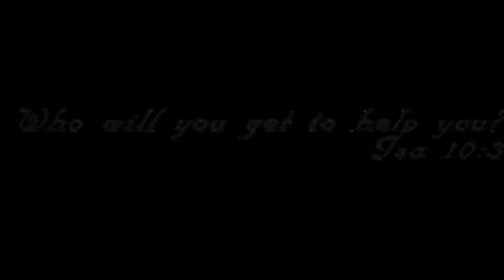Unreal Tournament 2003-Eiko Battle Trailer 2